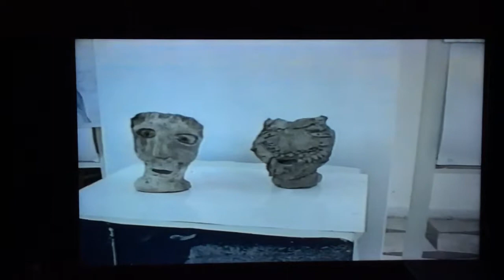Eagle Film Albania:Martin Qafzezi,personal ekspozite